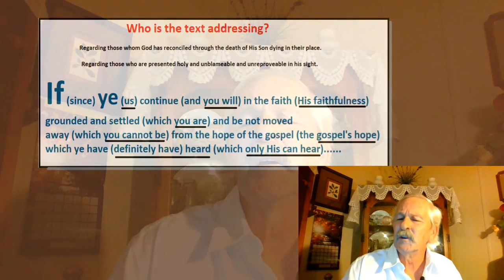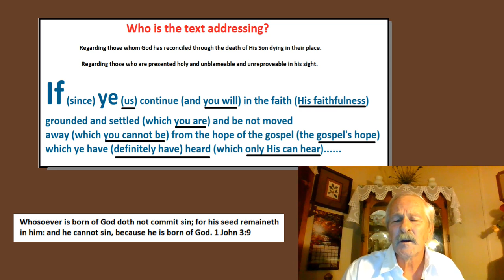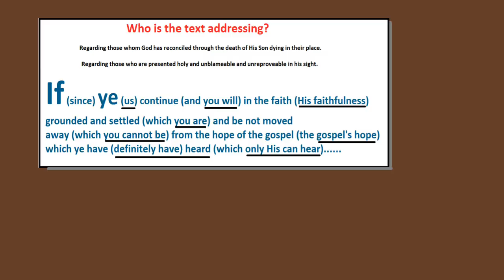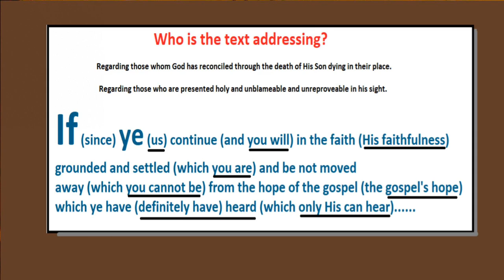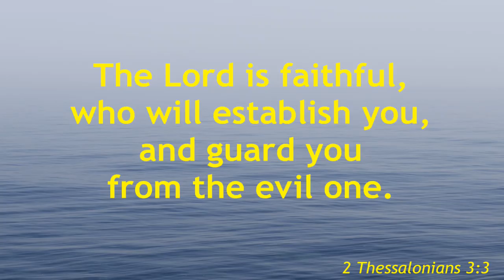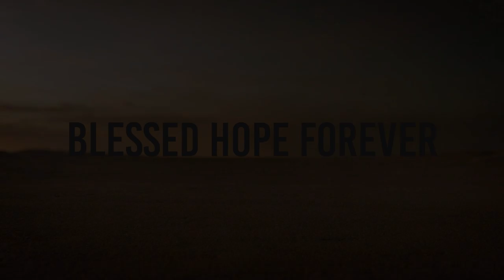Colossians Part 7